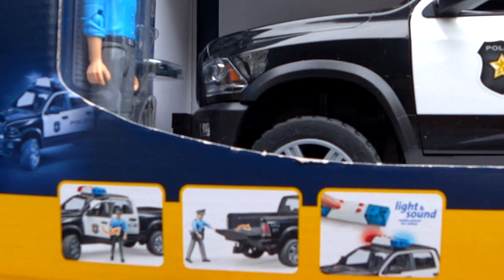Bruder Dodge Ram Police caught intruder on Red Pickup Truck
Driver in the red pickup truck is breaking the rules. We urgently call a new police pickup Bruder Dodge RAM 2500 (Bruder 02505). Kids, an exciting chase awaits you. Have a nice viewing!